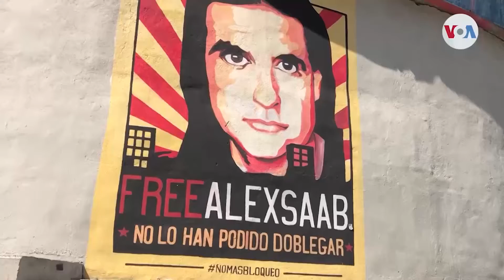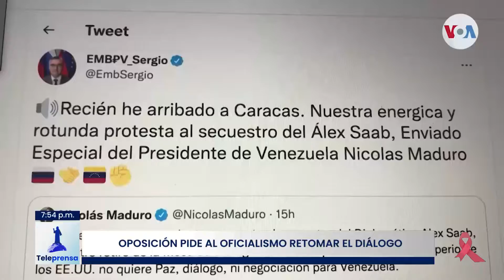Teleprensa33 | Esposa de Alex Saab: "Le quitaron todo a mi marido"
Apenas se supo en Venezuela que el empresario Alex Saab viajaba a bordo de un avión hacia Florida, como parte del proceso de extradición, empezaron los pronunciamientos a favor y en contra.